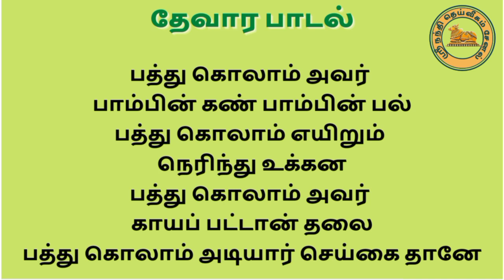"பாம்பு விஷத்தை நீக்கும் பாடல்" /திருநாவுக்கரசர்" அருளியது /உங்கள் அன்பன் குரலில்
திருநாவுக்கரசர்" அருளிய இப்பாடல் பாம்பின் விஷத்தை நீக்கும் /உங்கள் அன்பன் குரலில்/ This song removes the poison of the snake